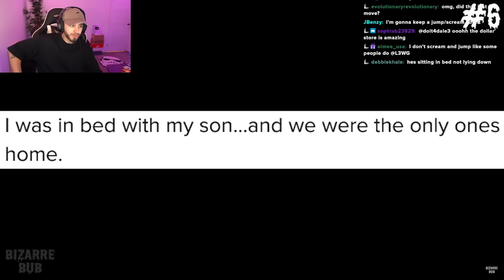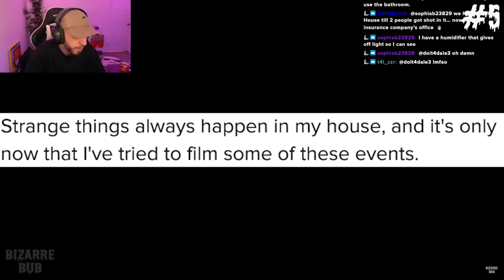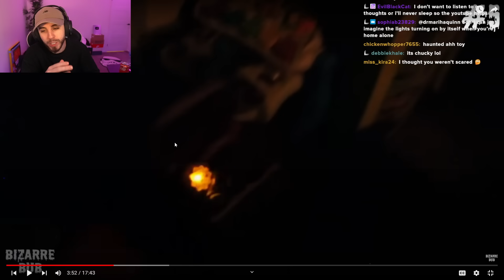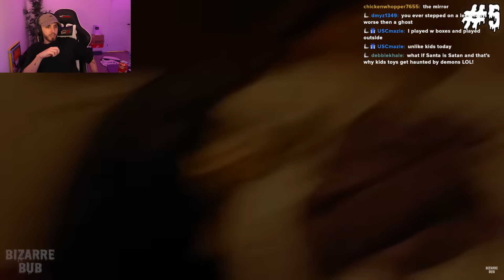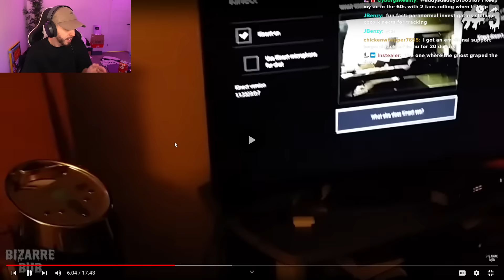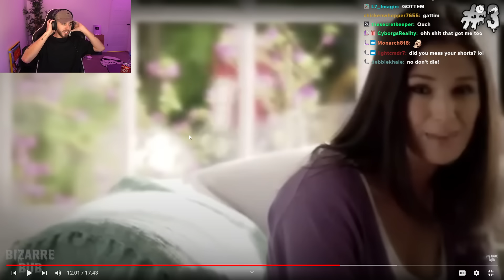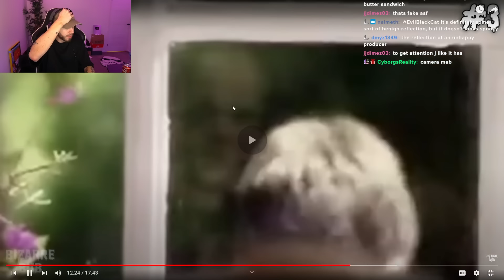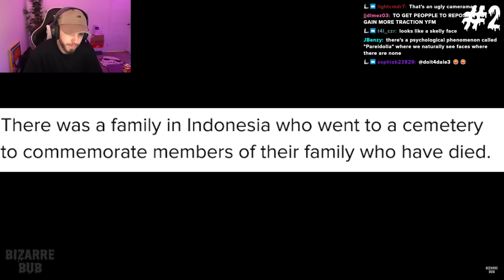Scariest Videos That Will Leave You Speechless...